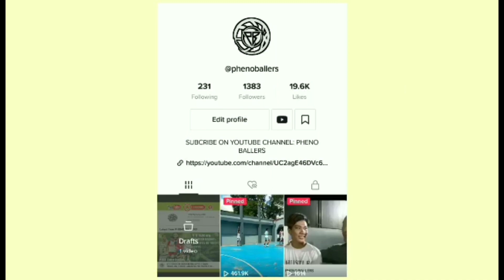IBANG KLASE SI JEROME NAG PAULAN NG DOS!!! - DISKUSYUNAN SA PANDI BULACAN | NAG KAPIKUNAN PA!